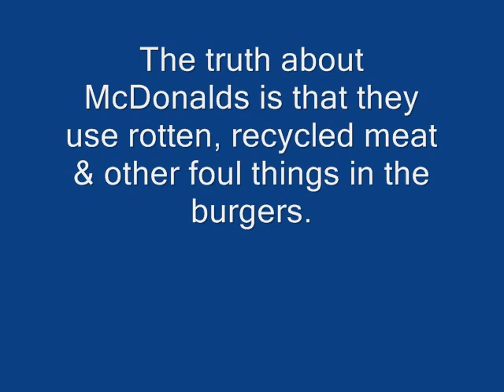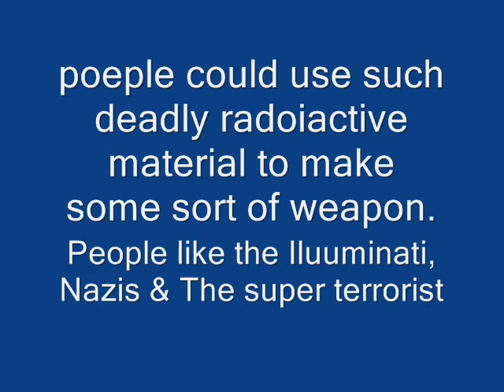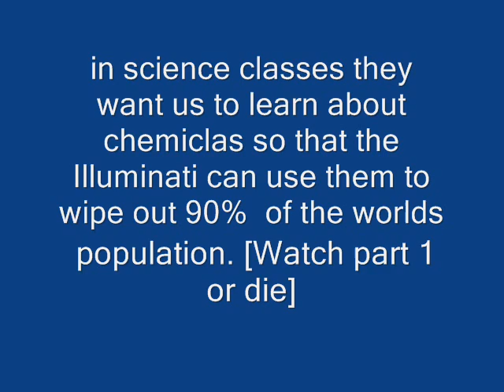Crackpot theories part 2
I expose the secrets to the world